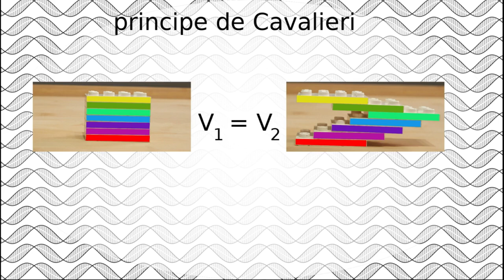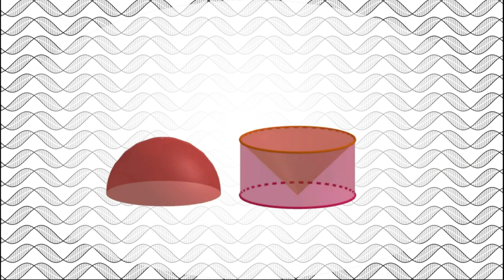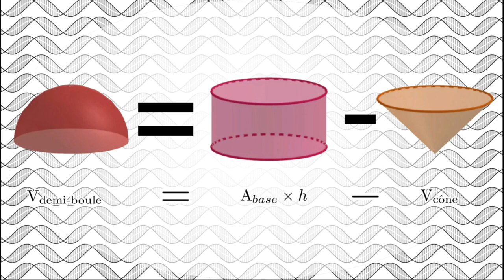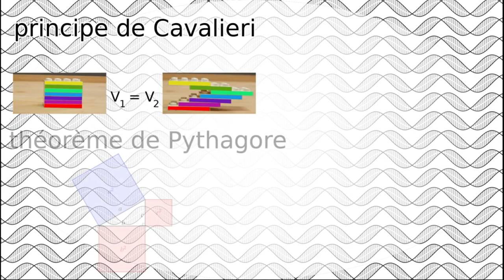Comment calculer le volume d'une boule ?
Les formules permettant de calculer des volumes des solides évoquent de vieux souvenirs, mais vous ne connaissez peut-être pas toutes ces formules, ni leur origine. Pourtant, ces formules résultent d'une logique relativement simple et découlent de propriétés géométriques basiques. Ce quatrième et dernier épisode de la série va nous permettre de trouver comment calculer le volume de la boule.

0:00 Introduction
0:19 Générique
0:41 Le principe de Cavalieri
1:05 La demi-boule, le cône et le cylindre
2:20 Utiliser la géométrie pour calculer le volume
2:59 Conclusion
3:55 Outro